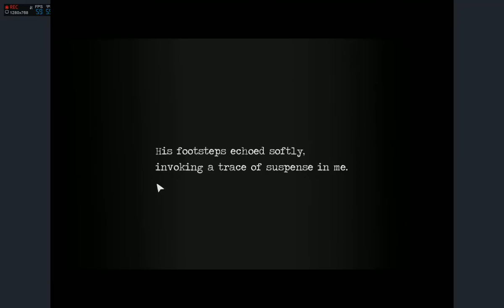Huck Plays Detention #1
Hi fellow gamers.

Saw this game, and it peaked my interest. Played it a bit, and it's starting to get into my head, as i'm at an impasse...but that will be next part for you guys, this is the first part, where i'm still getting into the meat of it. Nice game.

Peace Huck